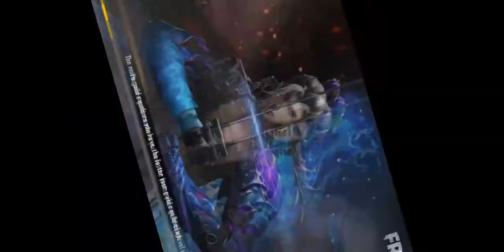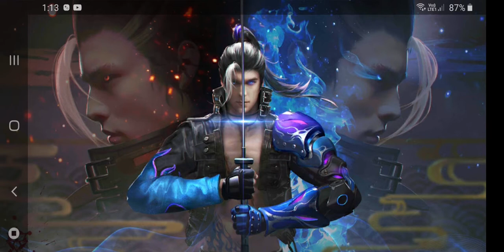Rush in Bermoda